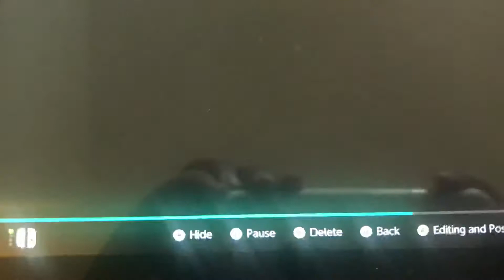Mario throws Luigi in lava in super Mario maker 2